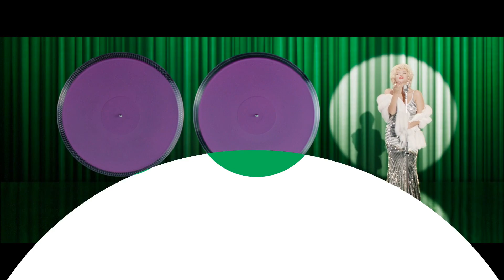Fnatic vs Heroic - ESL Pro League S8 EU - bo1 - de_mirage [ceh9, MintGod]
fnatic (Jesper 'JW' Wecksell, Freddy 'KRIMZ' Johansson, Richard 'Xizt' Landstrom, William 'draken' Sundin, Adil 'ScreaM' Benrlitom)
VS
Heroic (Andreas 'MODDII' Fridh, Patrick 'es3tag' Hansen, Adam 'friberg' Friberg,Daniel 'mertz' Mertz, Asger 'AcilioN' Larsen)